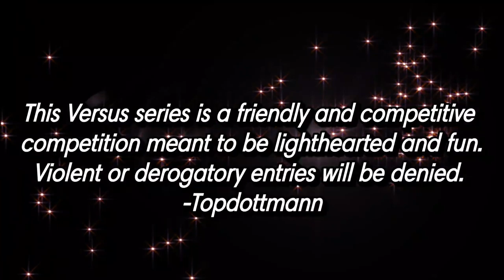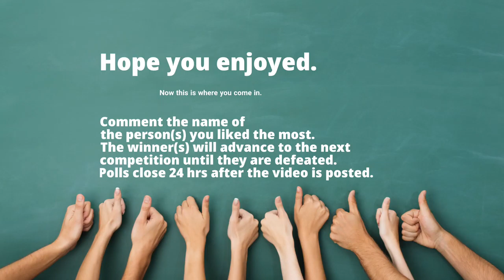GCAAKI TV Presents: Versus-*Comedy Division*-Dee Smitty (Champ) vs. Knubbz the comedian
Today's  video: Dee Smitty is back to defend his title newcomer Knubbz the comedian
Show Topic: funny story vs. funny story

Today on GCAAKI TV Presents: Versus and we have Dee Smitty returning to defend his title against newcomer Knubbz the comedian. You know the drill. Who you got? Change is good. All are welcome to the channel. Nerd Gang Nation 4 life!!!